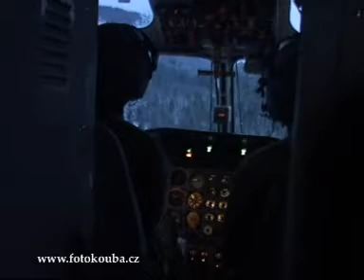W 3A Sokol helicopter in action 2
W 3A Sokol helicopter in action. Czech Air Force.
Šumava, Železná Ruda 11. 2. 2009